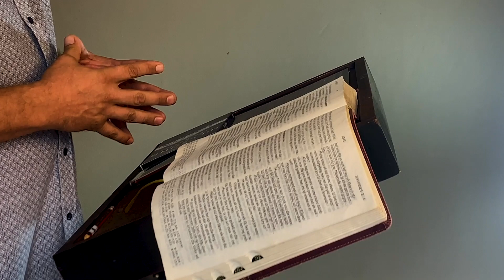Reis deur Johannes - Hoofstuf 15